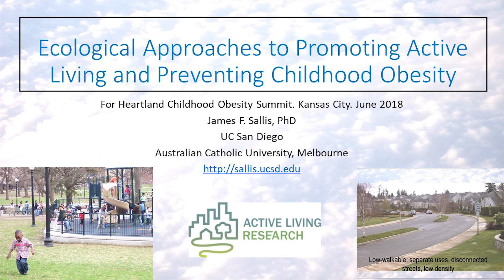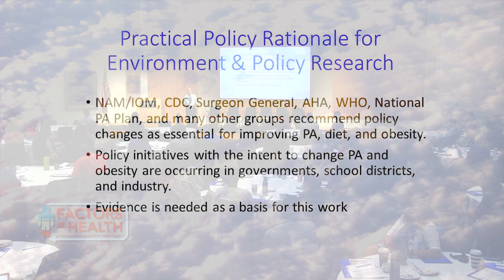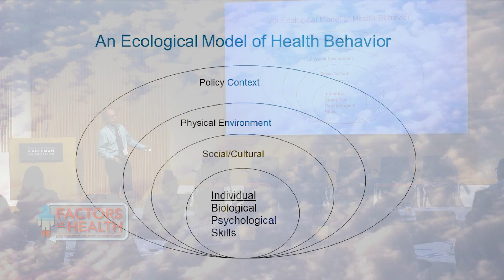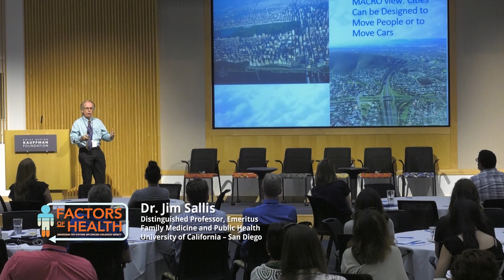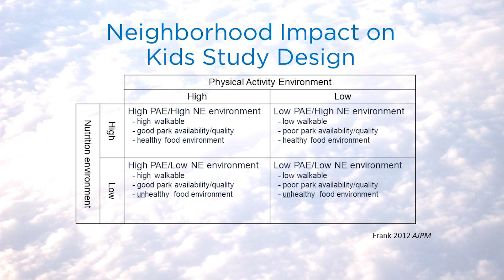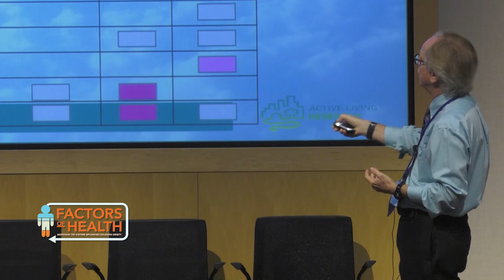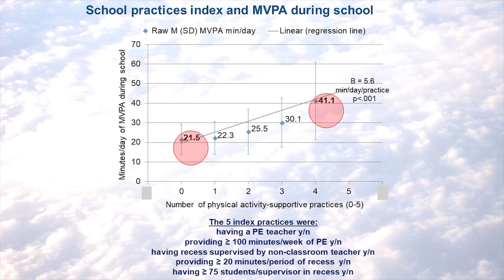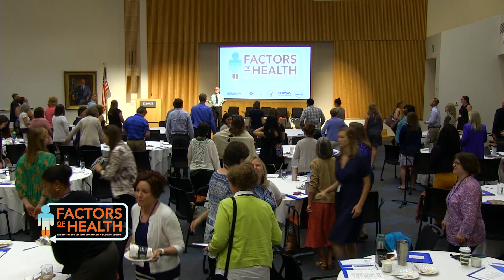Childhood Obesity Summit - Day One Opening Keynote - Dr. Jim Sallis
Dr. Jim Sallis, Distinguished Professor, Emeritus
Family Medicine and Public Health, University of California – San Diego